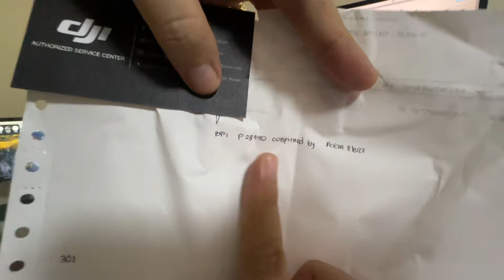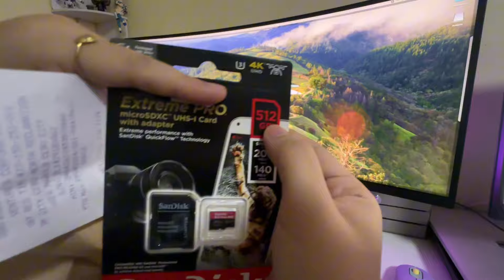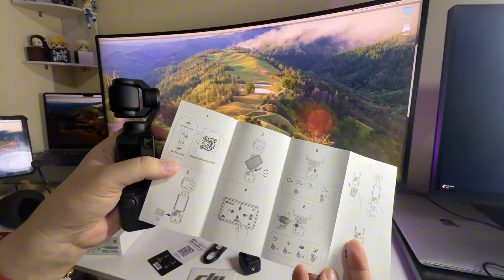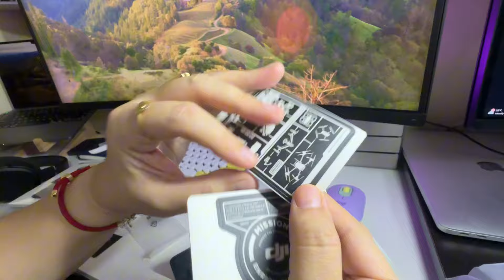DJI OSMO POCKET 3 | Unboxing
In this video, we unbox the latest DJI Osmo Pocket 3, a compact yet powerful handheld camera perfect for capturing stunning 4K video and smooth gimbal-stabilized shots. We’ll take a first look at its sleek design, improved features, and accessories that come in the box. Perfect for vloggers, creators, and anyone looking for portable professional-quality footage.